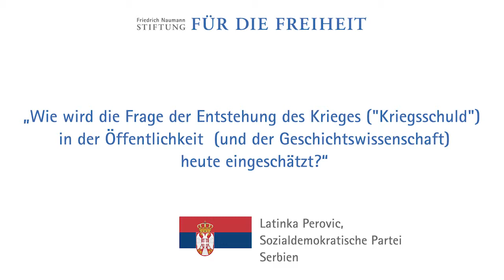Latinka Perovic, Serbien: Kriegsschuld 1. Weltkrieg?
„Wie wird die Frage der Entstehung des Krieges („Kriegsschuld“) in der Öffentlichkeit (und der Geschichtswissenschaft) heute eingeschätzt??“ - Frage an Latinka Perovic, SDP Serbien im Rahmen des Projekts "Weltkrieg und Liberalismus - Partnerperspektiven".